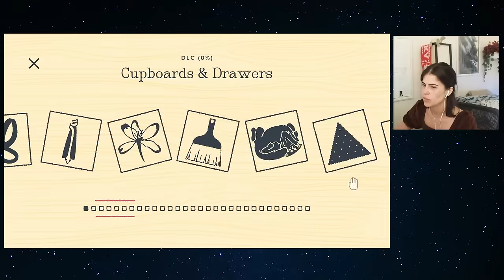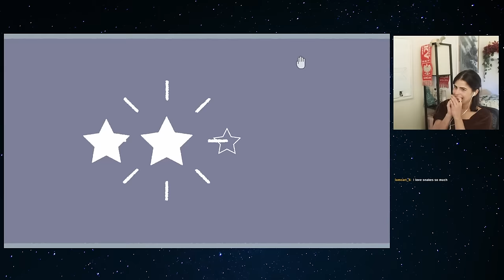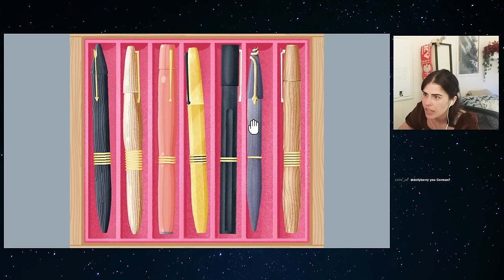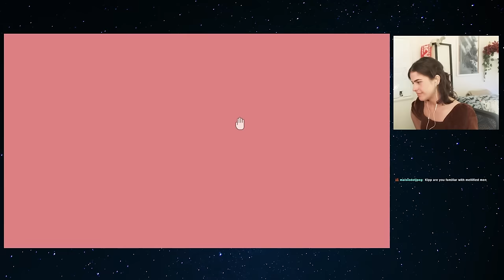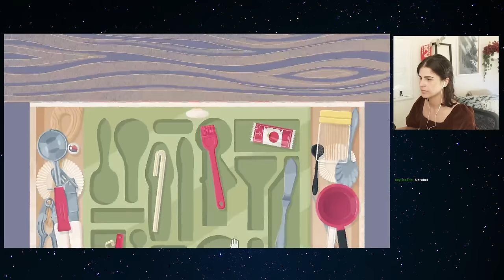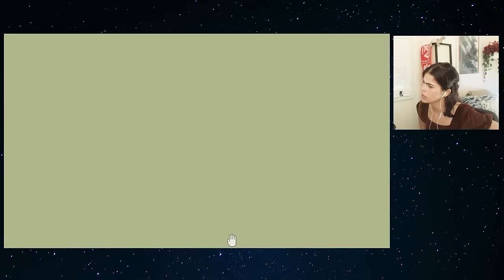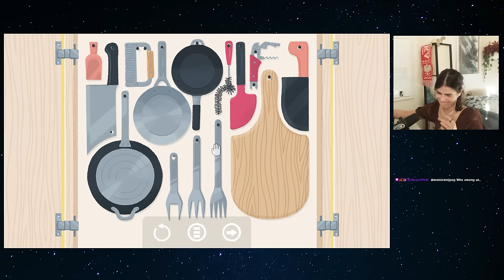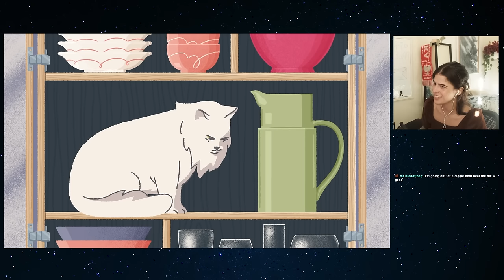STOP RUINING MY LIFE! | A Little to the Left DLC | Part 4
HI I'm Kipp, my pronouns are they/any :)